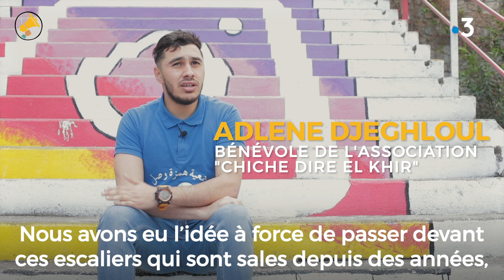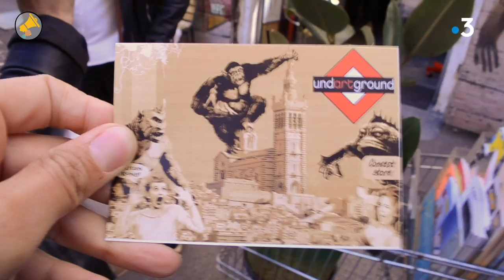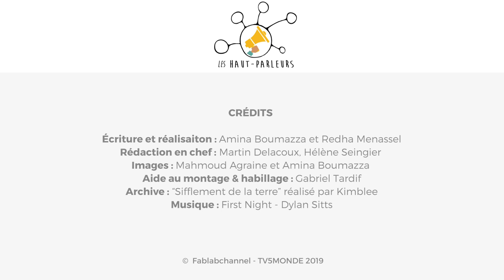Les Haut-Parleurs : le graff, une nouvelle peau pour mon quartier à Marseille et à Alger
Le street art et le graff redessinent les quartiers. Nos reporters des Haut-Parleurs ont sillonné les rues de Marseille et d'Alger à la recherche de cette nouvelle identité.

Un reportage de Redha Menassel et Amina Boumazza

Une co-production Fablabchannel et TV5 Monde Haut-Parleurs pour France 3 Paca